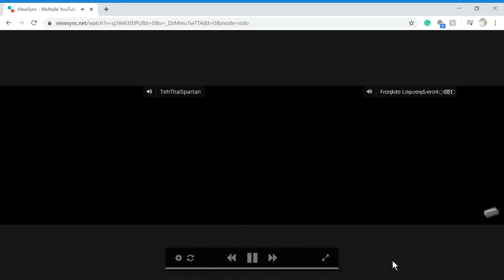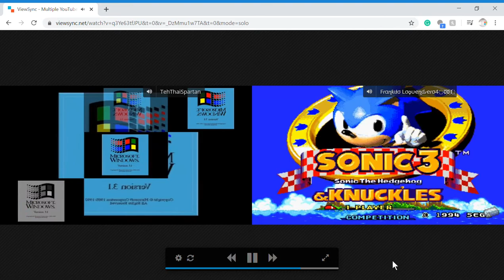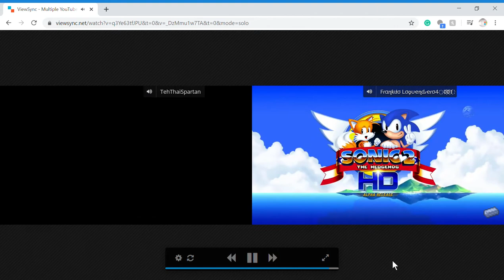Windows 3.1 Tada Sparta Remix vs. Sonic Title Screens Sparta Remix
This is used with ViewSync. ViewSync lets you play 2 or more Youtube videos at a time without the need of 2 devices! These Sparta remixes come from the channels listed in the video.
Credit to the people who made these special Sparta remixes!